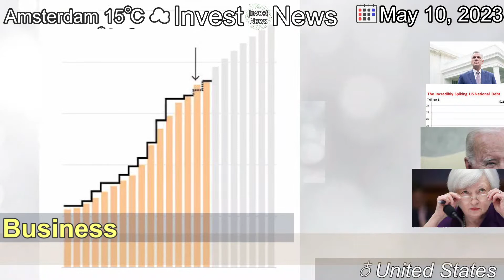[Latest]Biden hits the road to pressure GOP amid imperiled debt ceiling talks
[Contents]
The president aims to argue for a swift increase in the debt ceiling a day after meeting with House Speaker Kevin McCarthy and other congressional leaders.